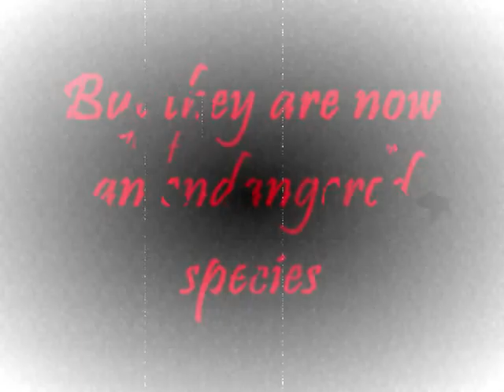It's a vampire's world - episode 1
This is a trailer of a new vampire book / ebook series, a world where vampires out number humans and humans have to fight for survival.  This is advertising the first installment of a series of ebooks / books.  If you want horror, romance, then this is for you.